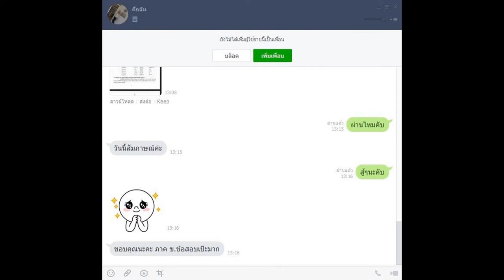Loadแนวข้อสอบ บรรณารักษ์ มหาวิทยาลัยเทคโนโลยีราชมงคลธัญบุรี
- ความรู้เกี่ยวกับมหาวิทยาลัยเทคโนโลยีราชมงคลธัญบุรี
- ระเบียบและข้อบังคับของมหาวิทยาลัย
- พรบ. ระเบียบข้าราชการพลเรือนในสถาบันอุดมศึกษา พ.ศ. 2547
- แนวข้อสอบภาษาต่างประเทศ (ภาษาอังกฤษ)
- แนวข้อสอบการใช้คอมพิวเตอร์เบื้องต้น
- เทคนิคการบริหารงานสมัยใหม่
- ความรู้เบื้องต้นทางบรรณารักษศาสตร์และสารนิเทศศาสตร์
- ความรู้เกี่ยวห้องสมุดประชาชน
- ความรู้เกี่ยวห้องสมุดอิเล็กทรอนิกส์
- ความรู้เกี่ยวการให้บริการห้องสมุด
- ความรู้เกี่ยวการอ่านและการส่งเสริมการอ่าน ศึกษา ค้นคว้า
- ความรู้เกี่ยวการประชาสัมพันธ์ห้องสมุด
- แนวทางในการพัฒนาห้องสมุด
- วิเคราะห์และจัดหาหมวดหมู่หนังสือ